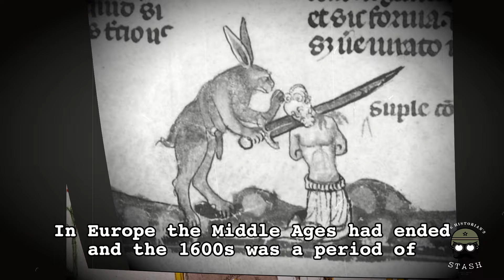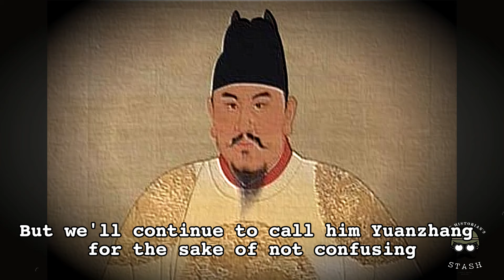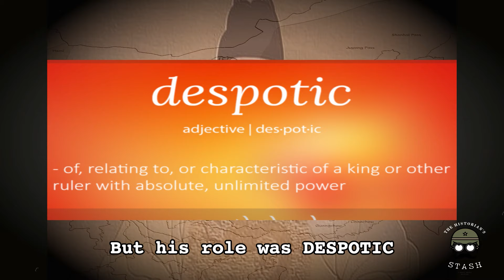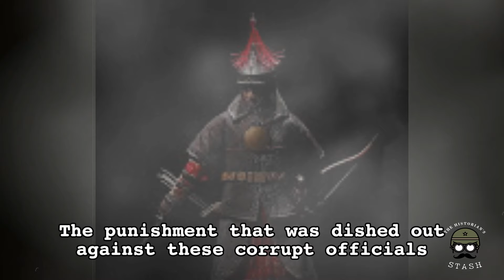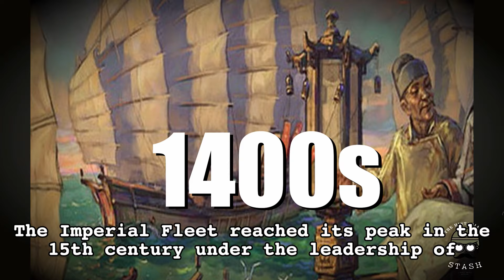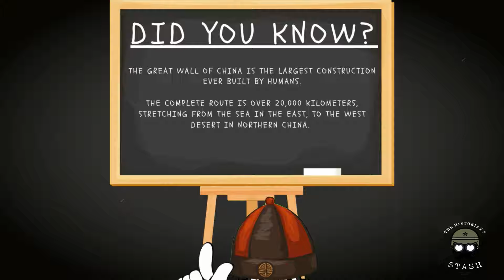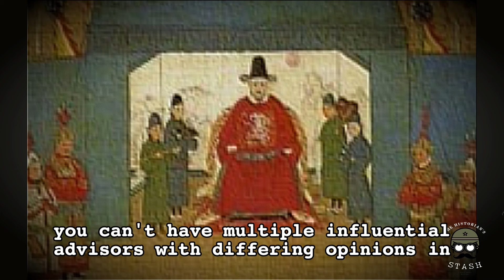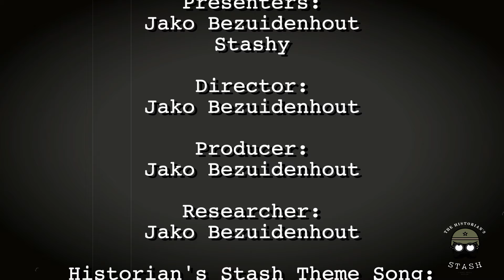GRADE 10 HISTORY - TOPIC 1: China as World Power - The Ming Dynasty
Howzit young Stashers! We are excited to present the first topic of Grade 10 History for this year.

Each week we will cover a topic of Grade 10 History as per the official SA High School Curricula outline in short +- 15-min-videos. These videos are designed to complement what your teachers have covered in that particular week - so please, you should still listen to your teacher! I only offer an alternative way for you to learn and remember these topics, hopefully making your first year of High School History a LEKKER and memorable one!

This week's topic looks at a time when China flourished as a cultural and trading giant. This era was called the Ming Dynasty.

For those of you who feel they need extra tutorials, please don't hesitate to hit me up on SuperProf Just type in my name, Jako Bezuidenhout and drop me a message, as easy as making a vetkoek!